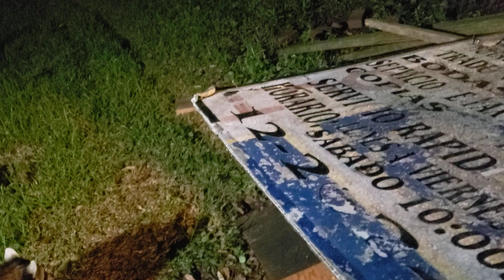Raccoon "Mama" & Three Babies.. A Hand Full Moving Around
That one baby raccoon let me touch and rub him some.. He did not feel nervous or shy of me.. His fur was very soft feeling.. All of the raccoons look to be in good health and clean.. I had just went up in the attic and call them to come on down outside to eat and it was about 15 or 20 mintues they came on down outside to eat.. Mabye they listen to me some.. I still had fun with them..